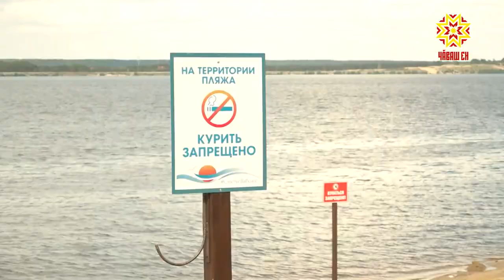Шыва кĕмелли тапхăр-2020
Кашни çулах çĕртме уйăхĕн 1-мĕшĕнче шыва кĕмелли тапхăр пуçланатчĕ. Анчах  кăçал  кăшăллă вирус чирĕ алхаснине пула, çавăн пекех çанталăк улшăнса тăнипе ку хăнăхнă йăлана вăхăтлăха  куçарма тивет.